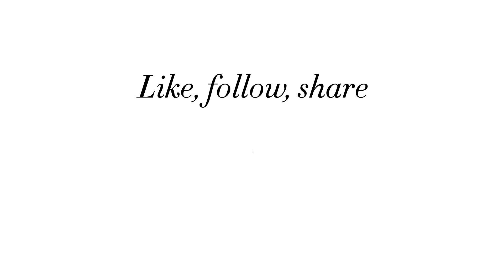The best of London Fashion Week spring/summer 2020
From the biggest trends to the most covetable collections, we round up the new season of London Fashion Week SS 20